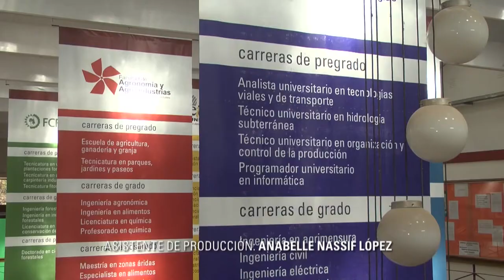INFO UNSE 4-10-2013